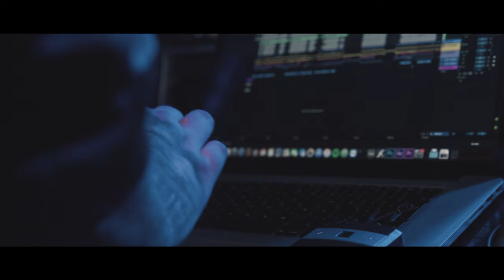IAMONE - Of Decay: Shades (Official Live Music Video)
// Concept Full Length Album // "The Life Code" // OUT NOW EVERYWHERE //

► BUY "THE LIFE CODE" ON:  iTunes Store // Google Play // Amazon.
► STREAM " THE LIFE CODE" ON: Spotify // Apple Music // Tidal

► Music written, recorded, engineered, produced, mixed and mastered by @KvbaSawicki

LYRICS:
You took all the colors away along with yourself
Leaving my world covered in the shades of grey
I only got to know you and
Now I lost you again
The wounds you then uncovered are now making me decay

This experience so fatal makes our hearts so grim
Awareness of being mortal makes our future dim

Is there any lesson learned from pain or is there only sorrow?
If I can barely make it through the day then how can I think of tomorrow?
The choice is mine and that I know but what does this really change?
Cause regardless of the choice I’ll make it will never bring you back

 What choice do I have, what does this really change?

At the end of days who’s there to embrace?
Will it give me peace now that you rest in it?